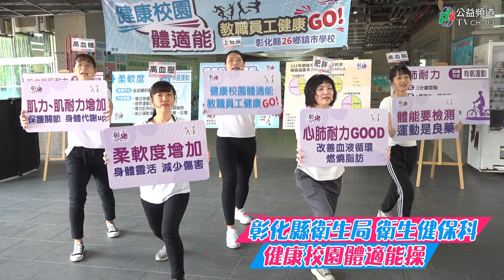健康校園體適能操 1130904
彰化縣衛生局4日在信義國中小學舉辦「健康校園體適能 教職員工健康GO」活動，縣長王惠美與衛生局長葉彥伯正式宣示校園體適能檢測開跑！